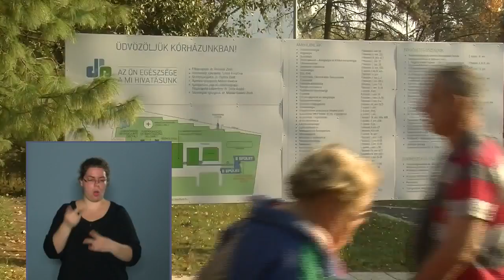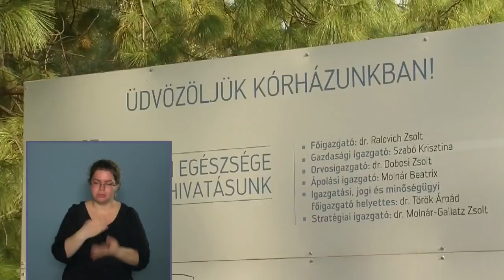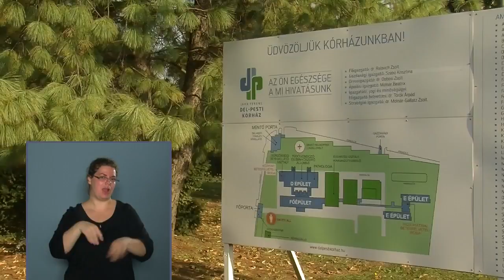Közélet Pesterzsébeten 2017.10.26.